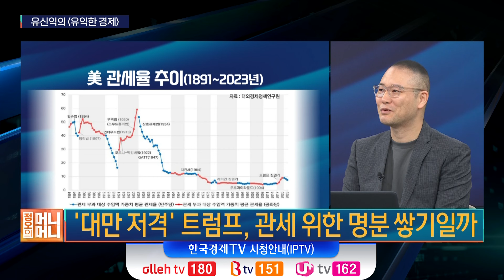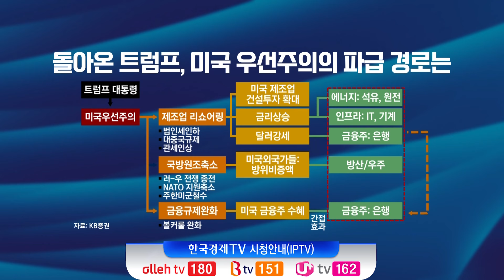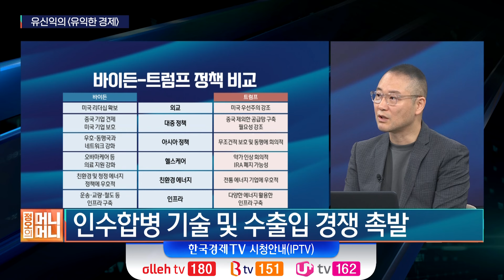"반도체 내 놔" 엄포놓은 트럼프, '산업별 광역 저격' 시작할까ㅣ정오의 머니머니ㅣ한국경제TV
출연자
유신익 KB WM 스타자문단 수석이코노미스트